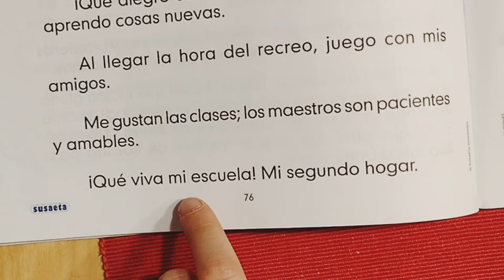Libro Nacho📚 APRENDIENDO a LEER en ESPAÑOL. "MI ESCUELA"